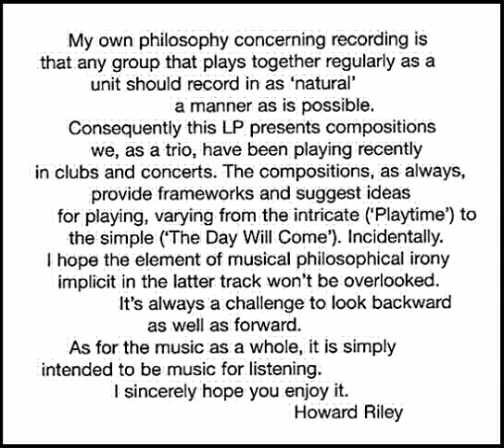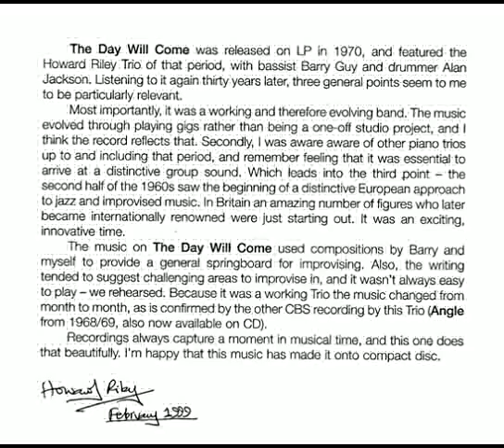Howard Riley Trio - The Day Will Come (1970)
Piano Trio
Howard Riley - The Day Will Come
CBS LP (1970*), SONY CD (1999*) *Out of Print

CD track 12 - The Day Will Come (3:47)
Composed By Barry Guy

Recorded in London, March 1 and April 17, 1970

Artists:
Piano - Howard Riley
Bass - Barry Guy
Drums - Alan Jackson

Produced by David Howells and Howard Riley
Engineer - Mike FitzHenry